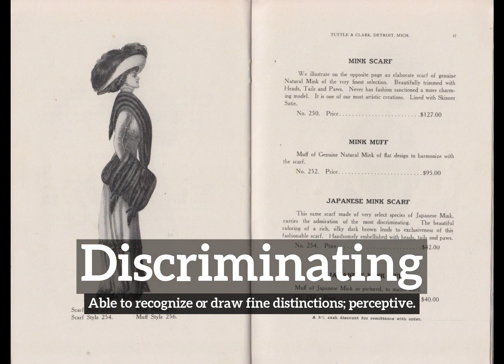How to Say Discriminating in English? | How Does Discriminating Look? | What is Discriminating?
Learn how to pronounce discriminating with Imago Spectrum.

What is discriminating?
How does discriminating look?
How to say discriminating in English?
What does discriminating represent?
What is the defintion of discriminating?

Imago Spectrum allows you to easily memorize common English words and phrases by joining visual and auditory learning environments into a short video. Focus on the images and repeat discriminating several times for best retention results.

In this video we are speaking the word, discriminating. Do take note of how discriminating is spelled.
The definition of discriminating is listed below the word in the video.
Discriminating:  Able to recognize or draw fine distinctions; perceptive.